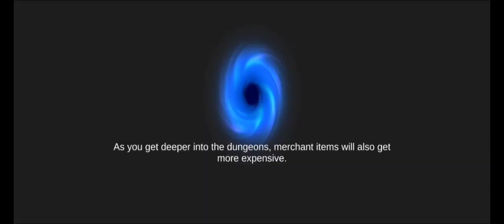ROBOT ONLY | soul knight badass mode boss rush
“The Future Has Not Been Written. There Is No Fate But What We Make For Ourselves.”

2nd robot is @haldmanga

we tried the double robot challenge and it's pretty good ngl, not the best but still good.

oh and "VS Sir Violet" video coming soon (not Druid unfortunately).

I know Now Why You Cry, But It’s Something I Can Never Do.

but don't worry I’ll Be Back.(tomorrow)

also day 37